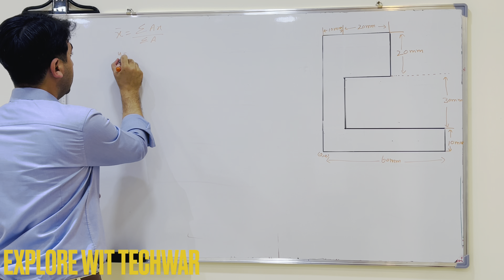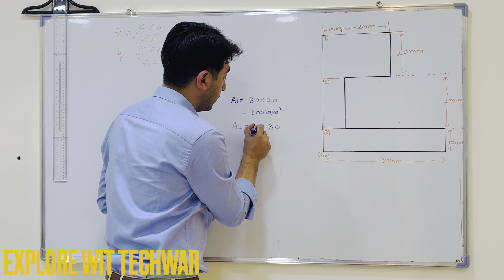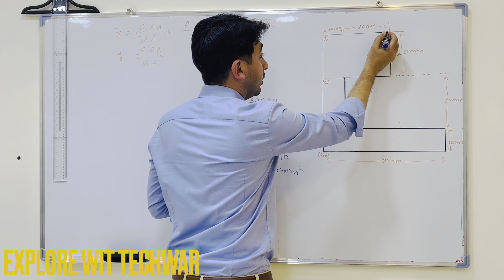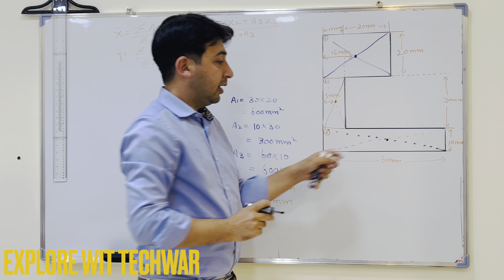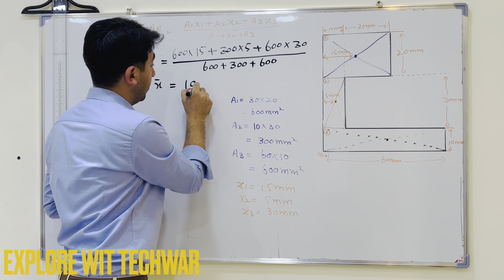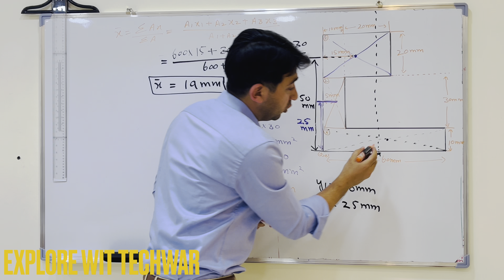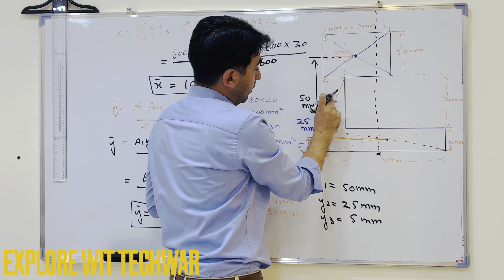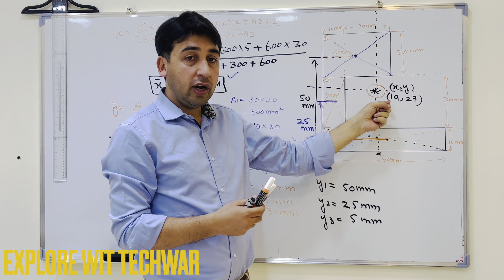Centroid of composite shape problem solving | Solved problem of centroid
The centroid of a plane area is the unique point which is the geometrical center of the
area distribution. The concept of the centroid is often explained in terms of the center of
gravity of a thin homogeneous plate of uniform thickness. Although this analogy is
helpful, one should keep in mind that the centroid is a geometrical concept and not a
mass-related concept.

2. Centroid of a shape with a circular hole inside | centroid of composite shape | engineering mechanics

1. Logitech C920x HD Pro Webcam, Full HD 1080p/30fps Video Calling, Clear Stereo Audio, HD Light Correction, Works with Skype, Zoom, FaceTime, Hangouts, PC/Mac/Laptop/Macbook/Tablet – Black
2. XP-PEN Deco 03 Graphics Drawing Tablet, Wireless Digital Tablet with 6 Shortcut Keys, Red Dial Knob, Battery-Free Passive Stylus of 8192 Levels Pressure Large Drawing Space Graphic Tablet for Digital
3. Scientific Calculator with Graphic Functions - Multiple Modes with Intuitive Interface - Perfect for Beginner and Advanced Courses, High School or College
4. Wireless Optical Pocket Pen Mouse, Lychee 2.4GHZ USB Wireless Optical Pen Mouse 800/1200/1600 DPI Adjustable Handwriting Mini Air Mouse Mice for PC Laptop Notebook Computer Mac (Grey)
5. Apple iPad Air 2, 128 GB, Space Gray, (Renewed)
6. Quartet Glass Whiteboard, Magnetic Dry Erase White Board, 4' x 3', Frameless Infinity Wall Hanging Mount, Home School Supplies or Home Office Decor, Includes 2 Magnets, 1 Dry Erase Marker (G4836W)
7. Quartet Glass Whiteboard, Non-Magnetic Dry Erase White Board, 4' x 3', Frosted Surface, Infinity (G4836F)
8. Quartet Magnetic Whiteboard, Glass White Board, 50" x 28", Black Dry Erase Surface, Frameless, InvisaMount (G5028IMB)
9. Newest HP 14'' Thin Light Touchscreen Laptop, AMD Dual-Core 3020e, 8GB RAM, 192GB Storage(64GB eMMC+128GB SSD), Webcam, 1Year Office, Win10 Bundle with GalliumPi Mousepad (Rose Gold)
10. EXPO Low Odor Dry Erase Marker | Chisel Tip Markers | Whiteboard Markers, Assorted, 36 Count